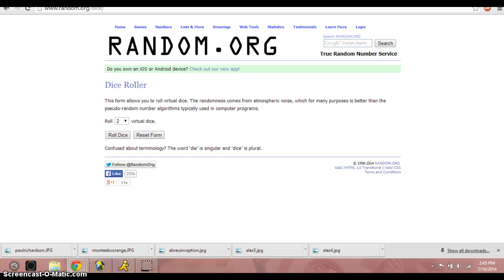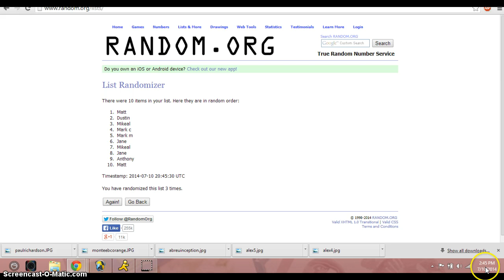Five Star 7/10 for JJ V